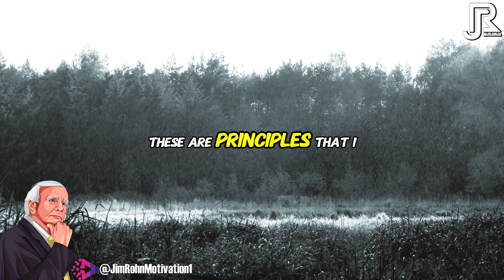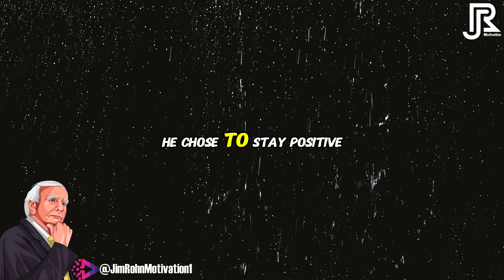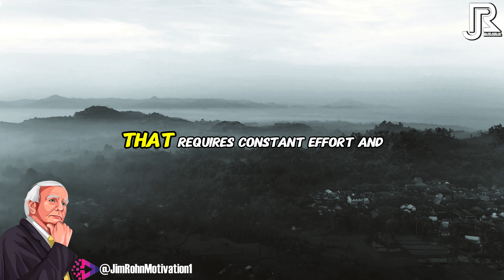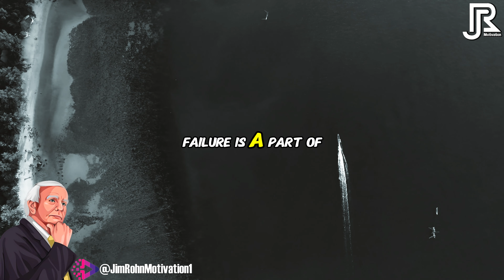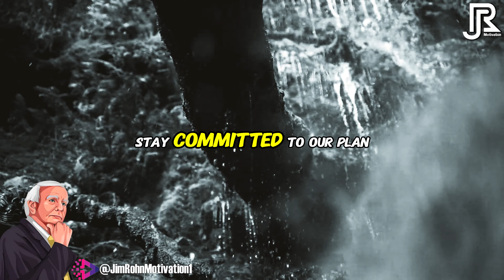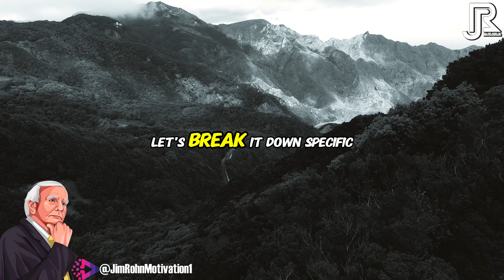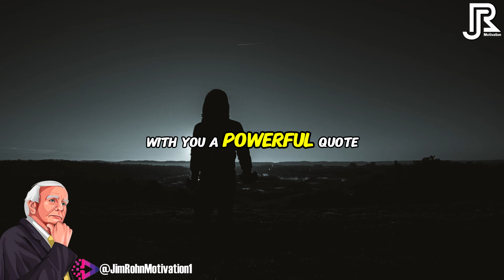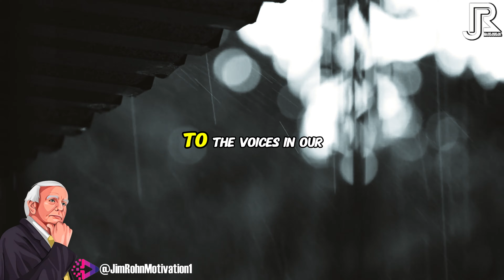Ways to Stick to Your Goals | Jim Rohn Powerful Motivational Speech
🔔 Video : Ways to Stick to Your Goals | Jim Rohn Powerful Motivational Speech